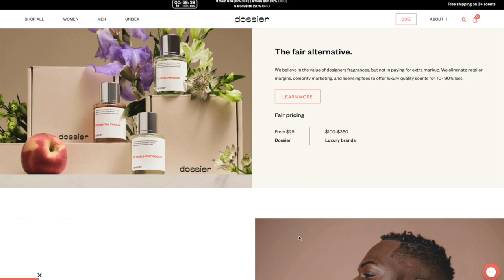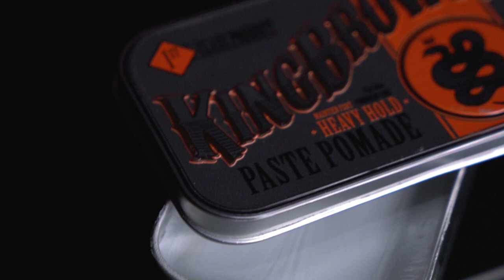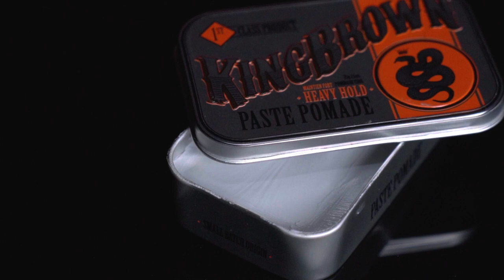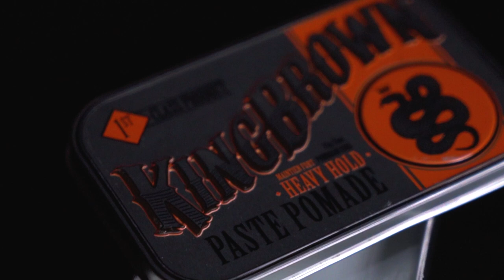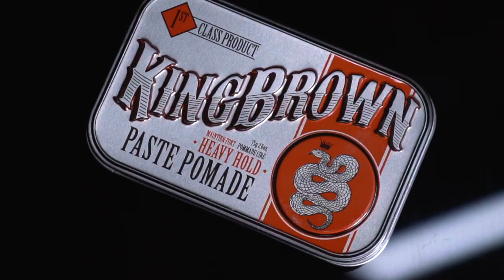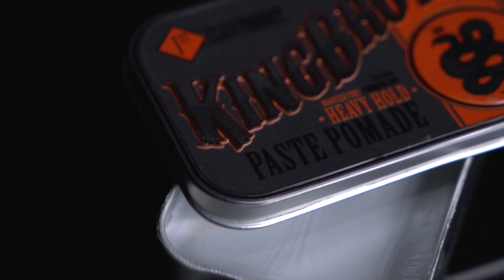King Brown Paste Pomade l Set It & Forget It Styling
CODE MMTV